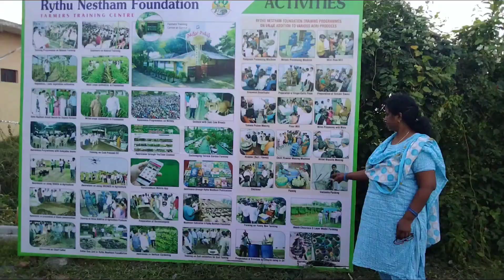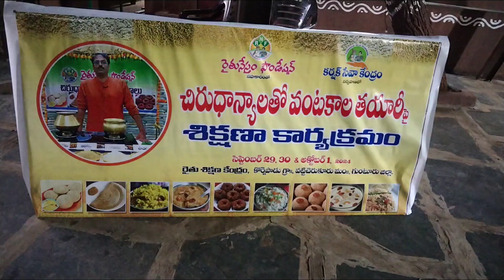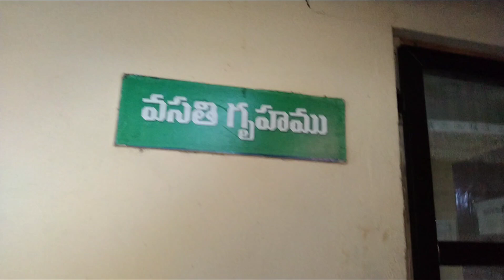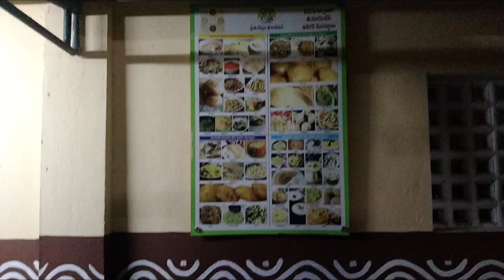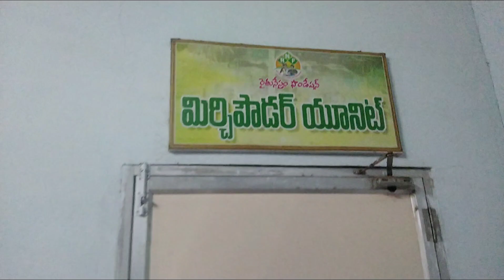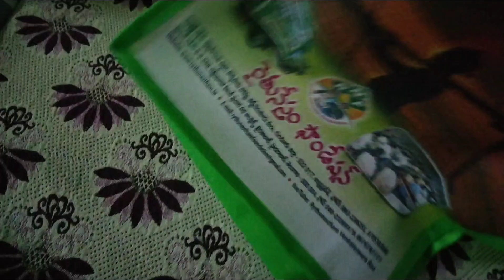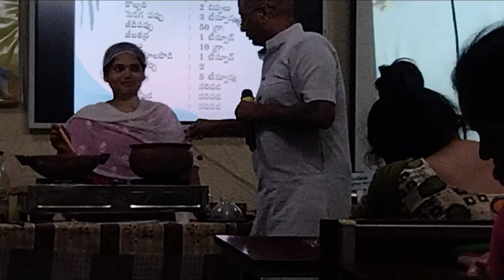రైతు నేస్తం ఫౌండేషన్ లో చిరుధాన్యాల వంటలు తయారీ కార్యక్రమానికి మా ప్రయాణం || Vlog 1